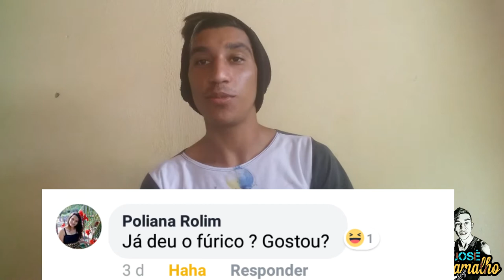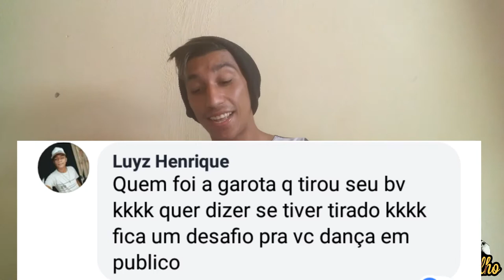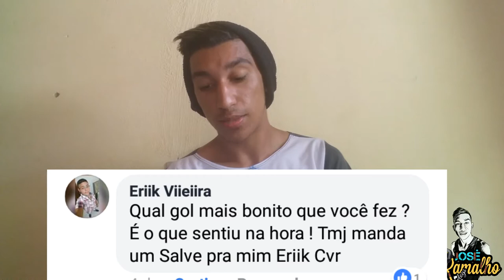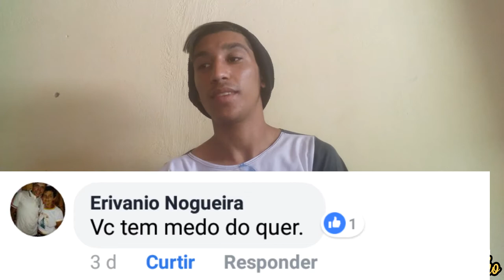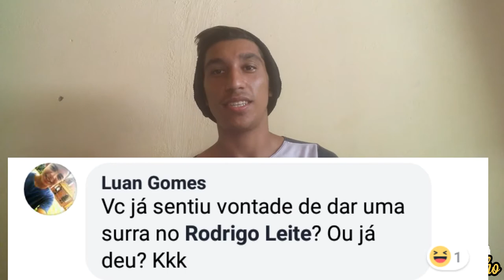JOSÉ Ramalho Responde 5° episódio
Me sigam ai no intagraaaaamm!
E  inscreva se nos canais dos meus parceiros ai ;